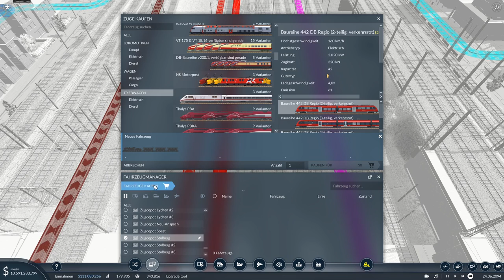Transport Fever 2 S02/052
Hallo Leute.

Ich heiße euch Willkommen bei einer neuen Staffel Transport Fever 2.

Für diese Staffel habe ich teils allein aufgenommen, teils im Stream.

Wie immer: Lasst Lob und Kritik in den Kommentaren und hinterlasst einen Daumen.

Wollt Ihr mal live bei einer Aufnahme dabei sein? Ich streame unregelmäßig, aber eigentlich immer mit Transport Fever2.